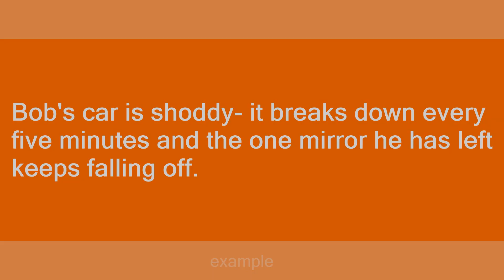shoddy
Slang flashcards: